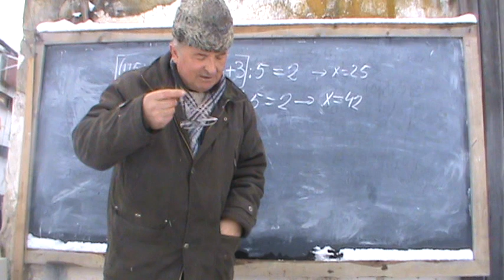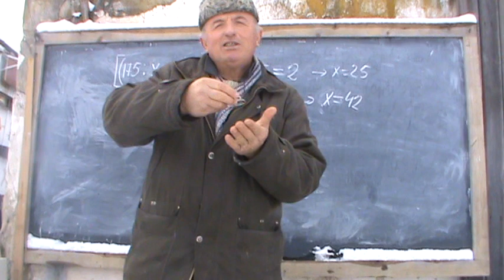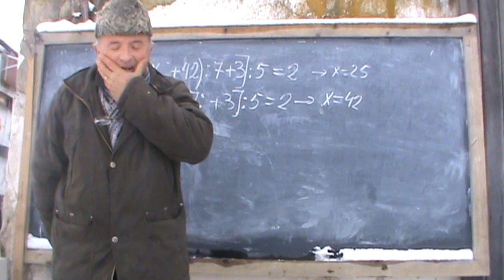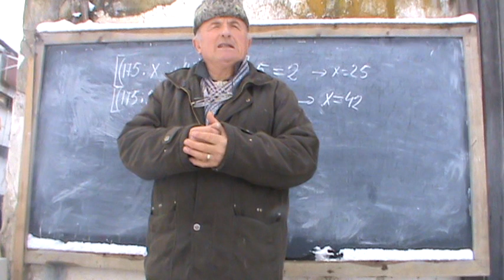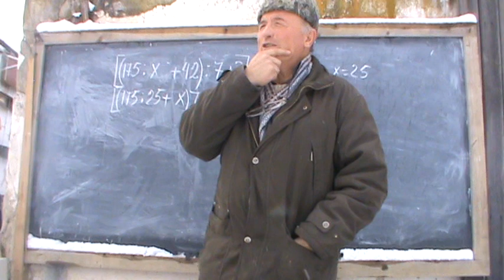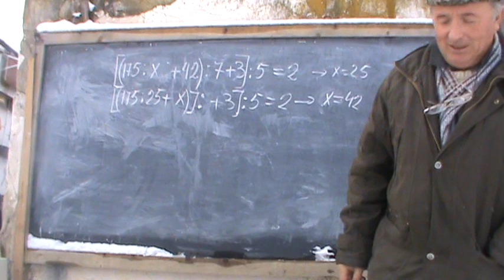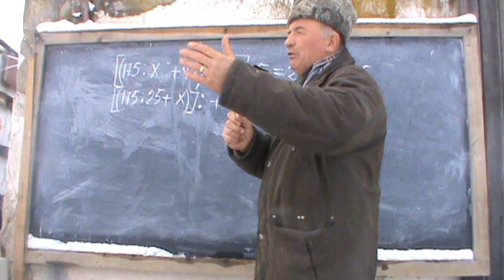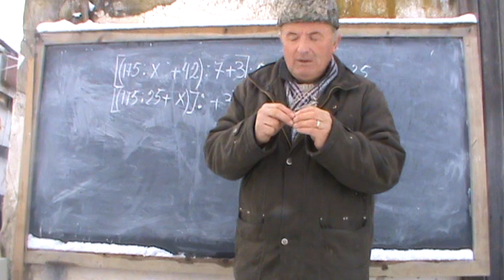2. MINISTRII INVATAMANTULUI, GROPARII SISTEMULUI 2/10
Daca i-ai LUAT SCOALA UNUI POPOR, i-ai luat PROFESIONALISMUL in orice DOMENIU, i-ai luat:SANATATEA, JUSTITIA, POLITIA, ARMATA, l-ai lasat prada IGNORANTEI. Vizionand acest film, veti intelege de ce MINISTRII INVATAMANTULUI sunt GROPARII SISTEMULUI.